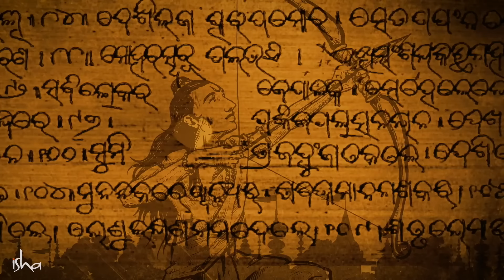Ayodhya Ram Mandir | Comparing the Legacy of Shree Ram & Babur | Sadhguru | Shemaroo Spiritual Life